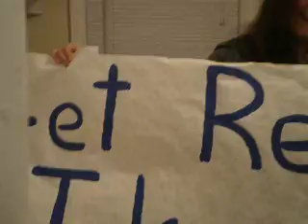A NY Giant surprise!!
My Christmas surprise!!  How I found out that my g/f Kelly had gotten me seats from Giants stadium!!

Ok...so first off I am a BIG NY Giants fan!!  What is happening here in this video is a little complex so let me explain...

My family does a Secret Santa every year & this year we did a Secret Grinch as well.  The gift for the Secret Grinch was supposed to be something funny for the person that you picked.  My nephew picked out my name so my g/f Kelly saw this opportunity to give me my Christmas present.  She wanted to include my Nephew somehow in how she gave me my gift.

This was the last gift of the night, & it started out by me opening up Beer pong glasses ( which I will use), a few note pads with Penguins on them, then I opened the second box.

It had a red ski mask in it & a tape recorder with a note attached to it.  The note said to press play & that is where all the fun began!!

Sorry about the cursing!!